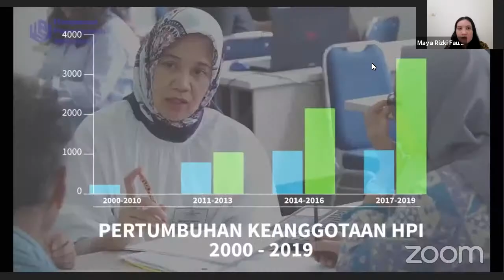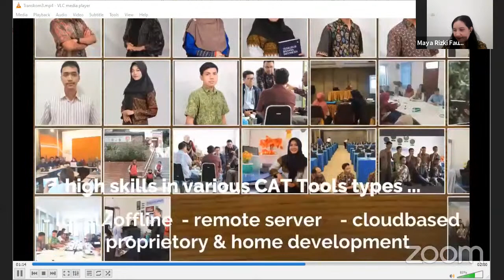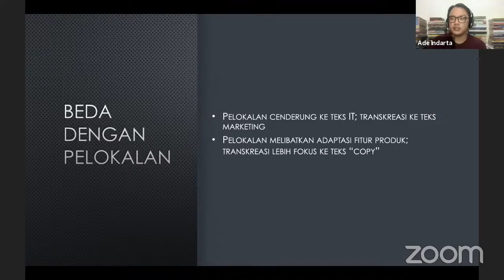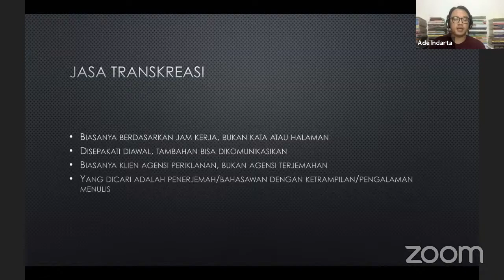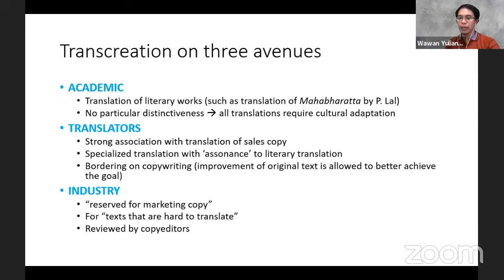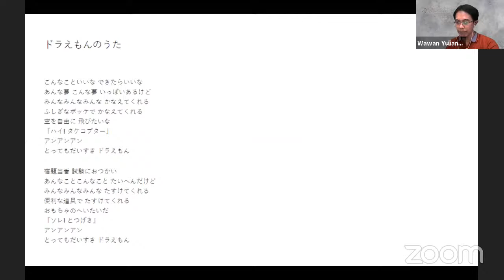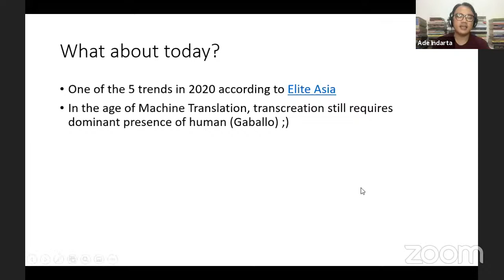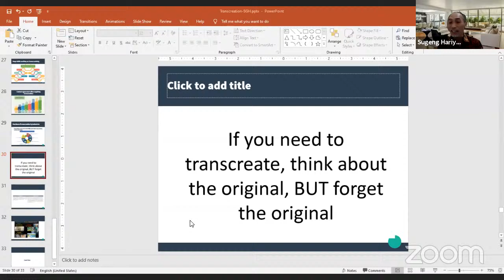We Talk #10 Transcreation